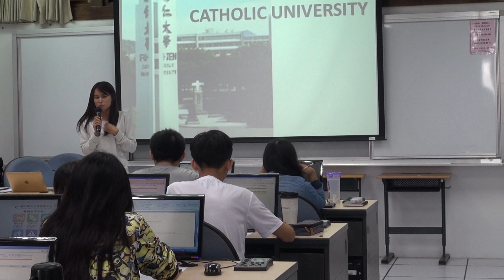20151022_26_Cecilia